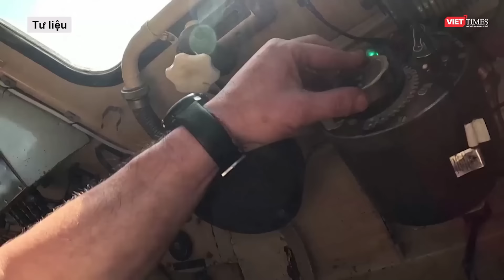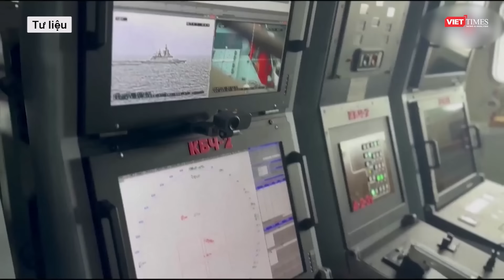Tổng thống Zelensky “khoe chiến tích” ở Kursk, tuyên bố không có lý do gì để đối thoại với ông Putin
Tổng thống Ukraine Zelensky tuyên bố rằng ở giai đoạn này, việc đối thoại với nhà lãnh đạo Nga Vladimir Putin là vô nghĩa vì ông Putin không muốn chấm dứt cuộc chiến chống lại Ukraine bằng biện pháp ngoại giao.